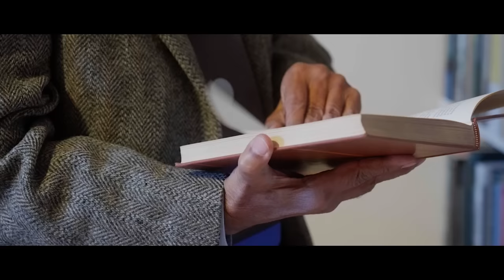Ecology in economics, counting nature in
Honoured in the 2022 Champions of the Earth category of Science and Innovation, Sir Partha Dasgupta is an eminent economist whose landmark review on the economics of biodiversity calls for a fundamental rethink of humanity’s relationship with the natural world to prevent critical ecosystems from reaching dangerous tipping points.